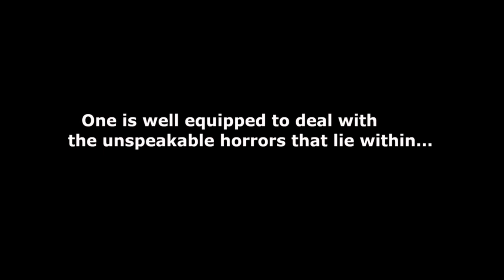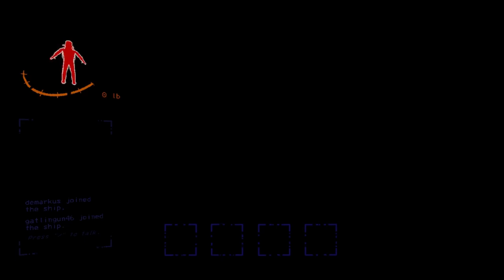Lethal Company With The FELLAS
Thought I'd post some funny moments from our recent playthroughs. Look forward to more in the future! Hope you all like it :)